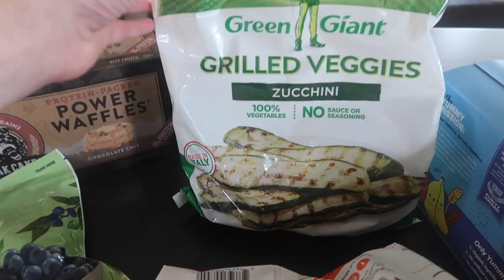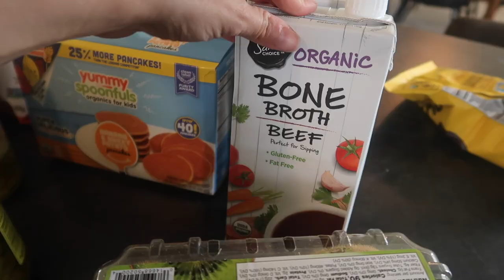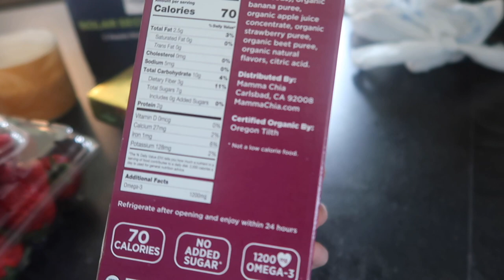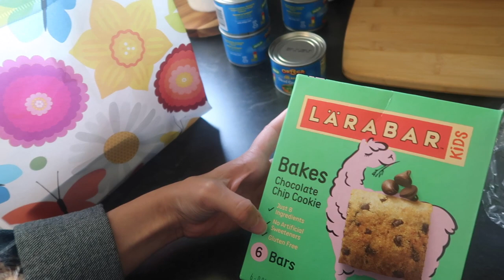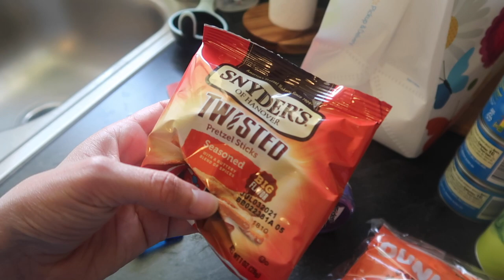SUNDAY VLOG: little house updates, grocery haul + more!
A Sunday in our life! Hope you guys enjoy. :)

Shop this vlog:
bedframe:
rug:
workout set:

Camera Equipment I Use:
Back Up Vlogging Camera
Camera Tripod Bundle
Phone Tripod w/ Bluetooth Remote